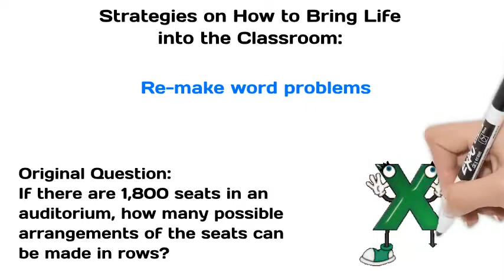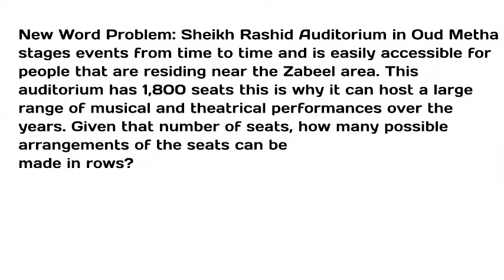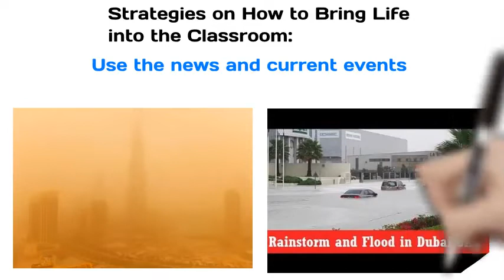Bridging Classroom Learning with Real-Life Application latest trends in education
How can we embed real life applications into our daily lesson plan? How can we ensure that our lesson is speaking the daily language of learners?

This video focuses on the main practices that can enable students to relate the content knowledge to the daily life experiences that they are living.

Welcome to our YouTube video dedicated to exploring the power of connecting classroom learning with real-life experiences to enhance student engagement and motivation. As educators, we understand that learning doesn't just happen within the four walls of the classroom—it extends into every aspect of students' daily lives. In this video, we delve into the importance of embedding real-life applications into lesson planning and teaching practices, and provide practical strategies for ensuring that lessons resonate with students' daily experiences and interests.
Students are naturally curious beings who continuously wonder about the relevance and application of the content knowledge they acquire in school to their everyday lives. They seek connections between what they learn in the classroom and the world around them, eager to understand how concepts and skills can be applied in real-life situations. By bridging the gap between classroom learning and daily experiences, educators can ignite students' curiosity, motivation, and intrinsic desire to learn.
One of the main practices highlighted in this video is the integration of real-life applications into daily lesson planning. Educators can achieve this by selecting learning activities, examples, and problems that reflect students' lived experiences and interests. This may involve incorporating real-world scenarios, case studies, or current events into instruction to illustrate the relevance and practical application of academic concepts. By grounding learning in authentic contexts, educators can captivate students' interest and foster deeper understanding and retention of content knowledge.
Furthermore, educators can ensure that lessons speak the daily language of learners by using culturally relevant and relatable examples, language, and contexts. This involves taking into account students' cultural backgrounds, experiences, and interests when designing and delivering instruction. By incorporating familiar cultural references, language, and contexts into lessons, educators can create a learning environment that feels inclusive, welcoming, and relevant to students' lives. This not only enhances student engagement but also promotes cultural competency and empathy among learners.
In addition to embedding real-life applications and cultural relevance into lesson planning, educators can foster connections between learning outcomes and daily applications through experiential learning opportunities. This may include field trips, guest speakers, project-based learning, and service-learning experiences that allow students to apply their knowledge and skills in real-world settings. By engaging students in hands-on, authentic learning experiences, educators can deepen their understanding of academic concepts and foster the development of essential 21st-century skills such as critical thinking, problem-solving, and collaboration.
Another important aspect addressed in this video is the role of technology in bridging classroom learning with real-life applications. Educators can leverage technology tools and platforms to provide students with opportunities for virtual simulations, online research, and digital storytelling that connect academic content to real-world contexts. By incorporating digital resources and multimedia content into instruction, educators can enrich learning experiences and provide students with access to a wealth of information and perspectives from around the world.
Ensuring that lessons speak the daily language of learners also requires educators to cultivate a classroom culture that values student voice, choice, and agency. Create opportunities for students to share their experiences, perspectives, and ideas, and encourage them to contribute to the co-creation of knowledge. By fostering a collaborative and inclusive learning environment where students feel heard, respected, and valued, educators can empower students to take ownership of their learning and make meaningful connections between classroom learning and their daily lives.
By embedding real-life applications into lesson planning, ensuring cultural relevance, providing experiential learning opportunities, leveraging technology, and fostering a classroom culture that values student voice and agency, educators can create meaningful learning experiences that resonate with students' daily experiences and empower them to succeed in school and beyond. We hope this video has provided valuable insights and practical strategies for integrating real-life applications into teaching and learning.